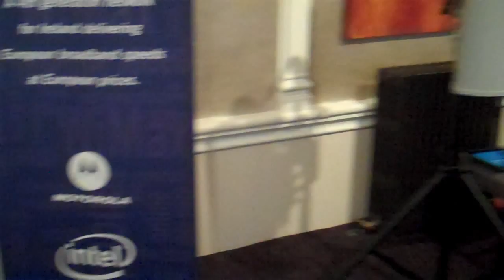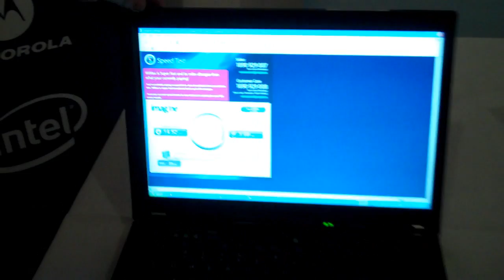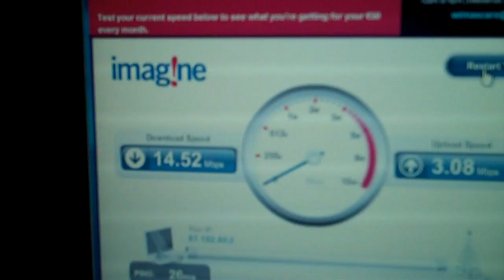WiMAX demo, Leo Lundy, Imagine CTO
Leo Lundy, Imagine CTO, WiMAX demo.
Dublin, Ireland.